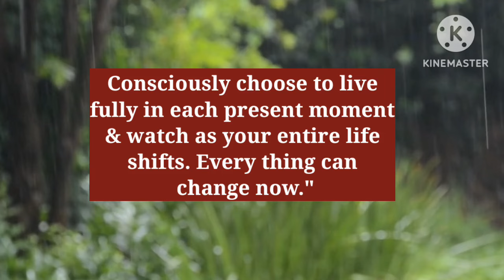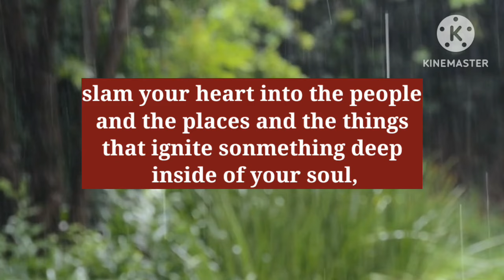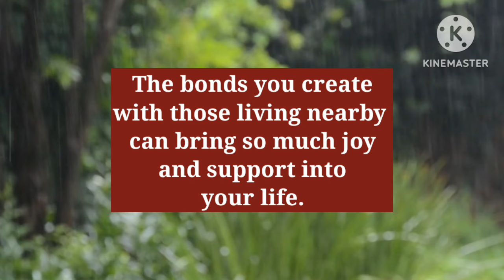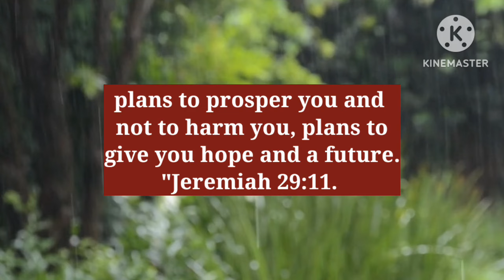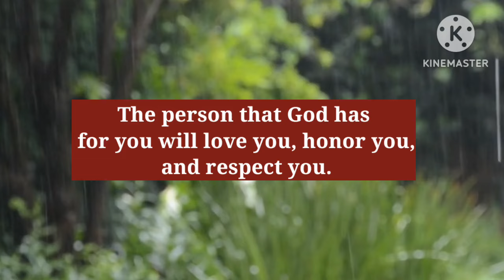444 🥳 Your Angel is Not Permitting you to avoid this precious message....🦋🌈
444 🥳 Your Angel is Not Permitting you to avoid this precious message. 🦋🌈